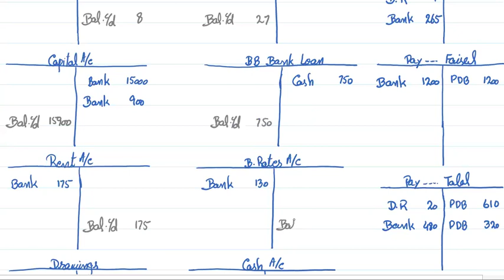Lecture - 25: Ch. 3 Ledgers and Trial Balance l PRC-4 ITA